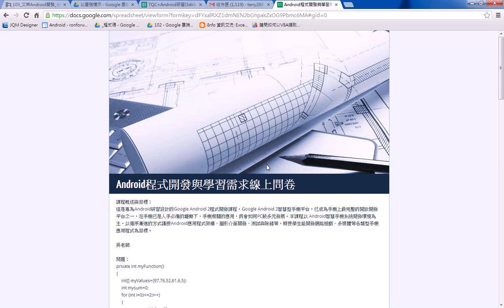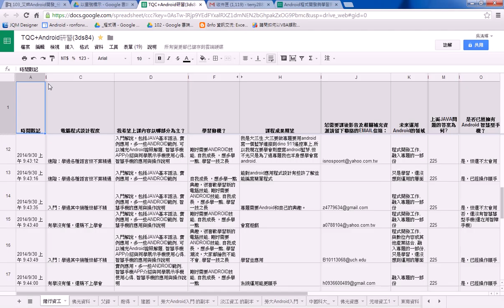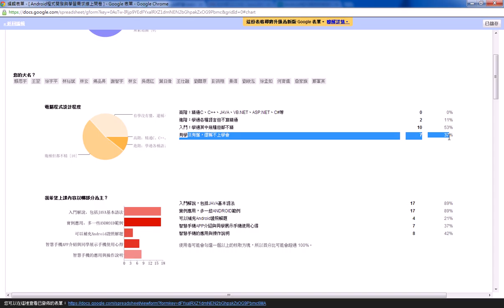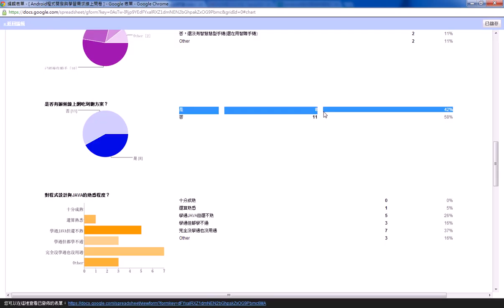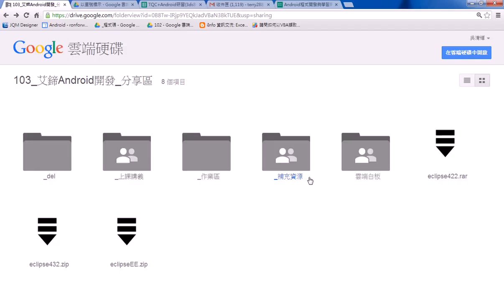01 問卷結果